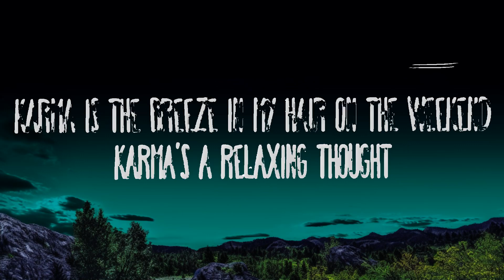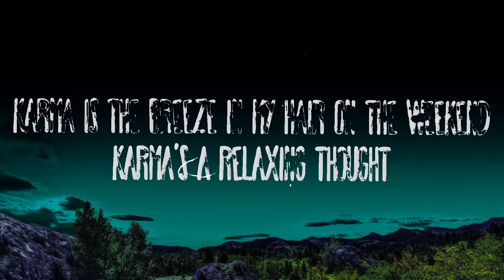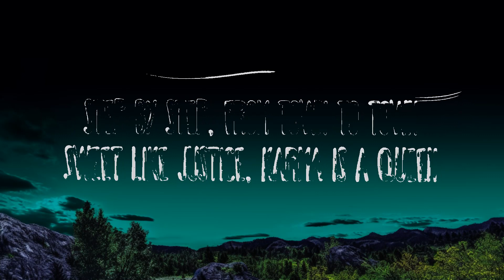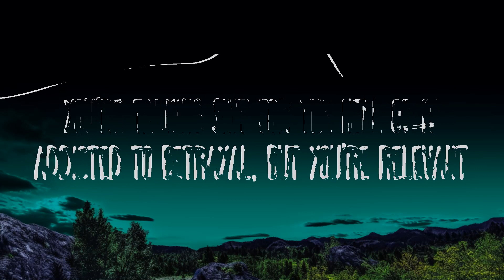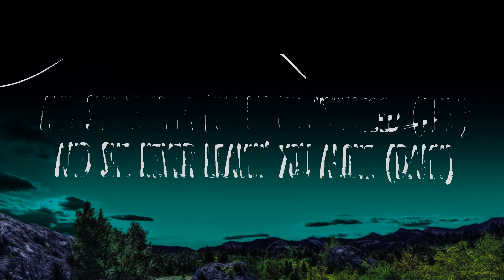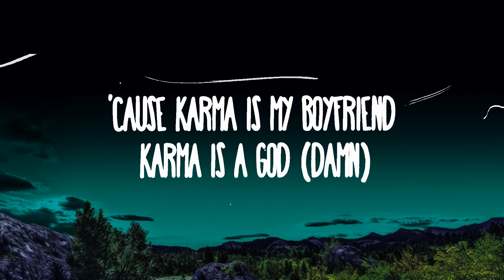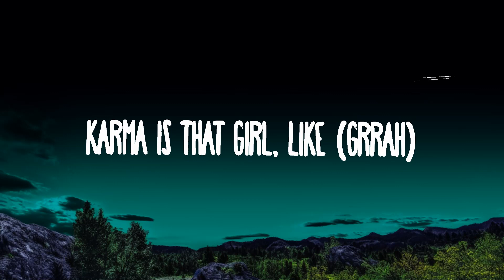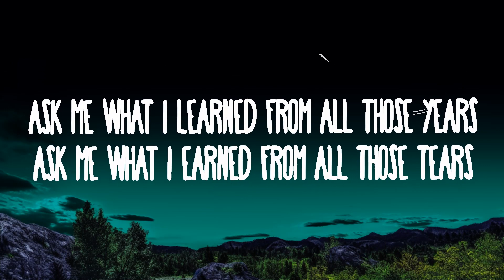[1HOUR] Taylor Swift ft. Ice Spice - Karma | The World Of Music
Taylor Swift ft. Ice Spice - Karma

(Lyrics);

[Verse 1]
On the EastSide of the city, she was working every day
And 'cross town she would take the bus at night
To a one bedroom apartment, and when she'd turn on the light
She would sit down at the table, tell herself that it's alright
She was waiting on the day she hoped her baby would arrive

[Pre-Chorus]
And when nights were cold
She'd say

[Chorus]
When the world's not perfect, when the world's not kind

[Verse 2]
On the Westside of the city, next to where they got engaged
They had pictures on the walls of all the memories that they'd made
And though life was never easy, they were thankful that they stayed
No, they didn't have the money to afford a fancy car
Even at the end
Their yêu was stronger than
The day that they first met
They'd say

[Chorus]
I will be your yêur, and I'll hold your hand

[Verse 3]
I know she'd never leave me, and I hate to see her cry
I wrote this verse to tell her that I'm a